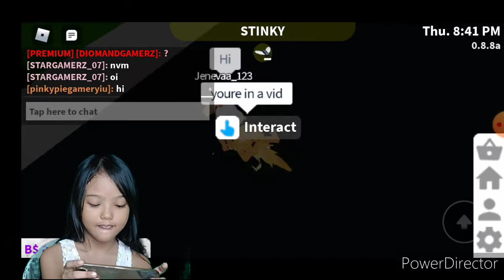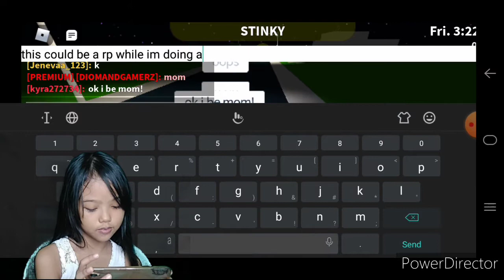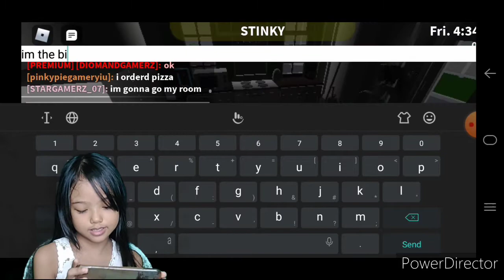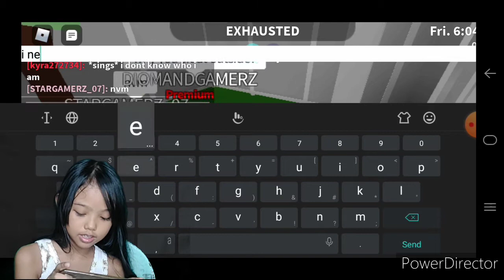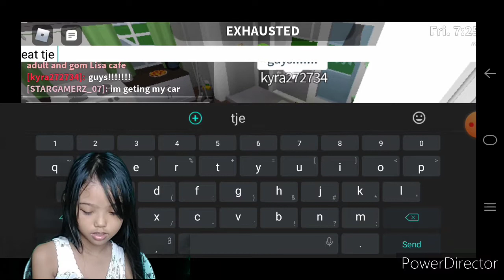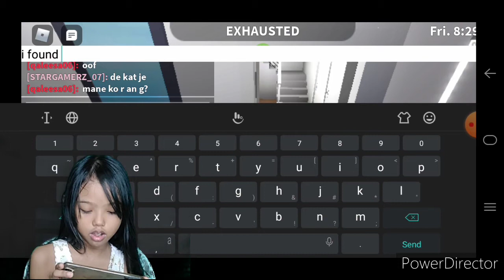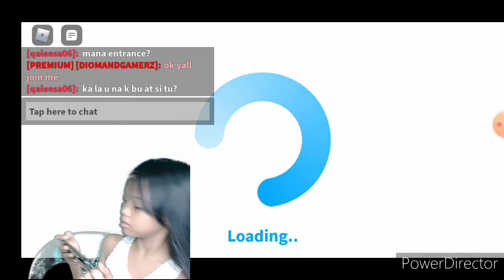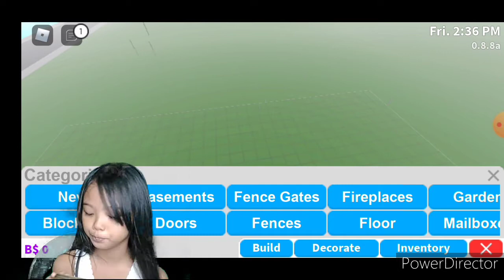Roblox bloxburg(night wolfy roblox) finishing my house i cant wait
Sub if you love roblox